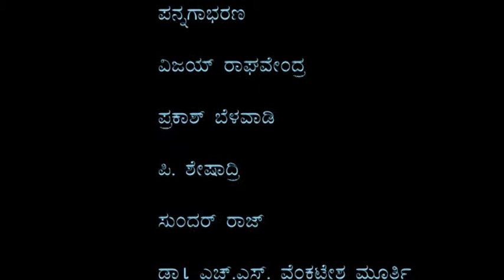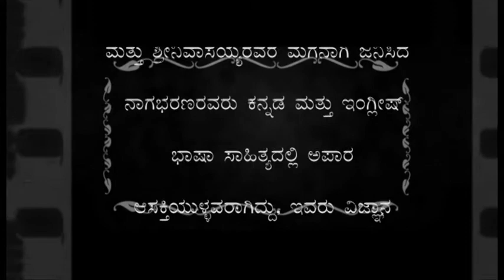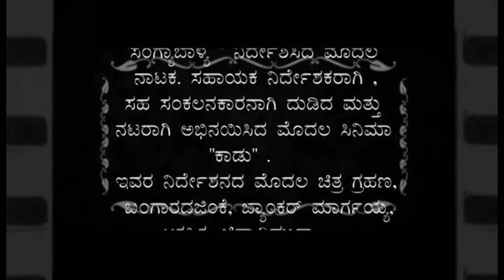Documentary on T.S.Nagabharana ಕಲಾದೇವಿಗೆ ವಿಶಿಷ್ಟ ಆಭರಣ ಕನ್ನಡದ ನಾಗಾ(ಆ)ಭರಣ ಭಾಗ ೧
And that is in  memories of Tiger Prabhakar, Vajramuni and Lokesh.
It is decided to C.Ashwath Shankar nag & Dr Vishnuvardhan